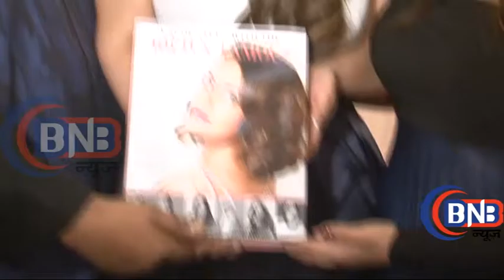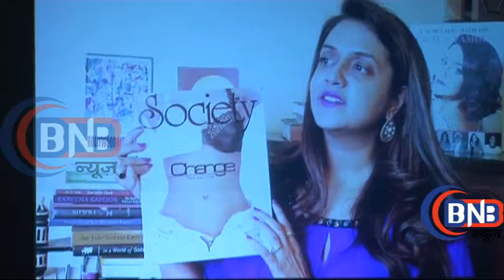SHOBA DEY AT LAUNCH OF SANGEETA WADHWANI's BOOK "ENCOUNTER WIthTHE RICH"